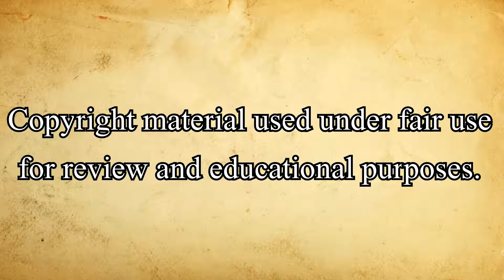Thoroughbreds (2018) [Drama Thriller Movie Review]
My review of "Thoroughbreds", the 2018 drama/thriller written and directed by Cory Finley, starring Olivia Cooke, Anya Taylor-Joy, Anton Yelchin, and Paul Sparks.